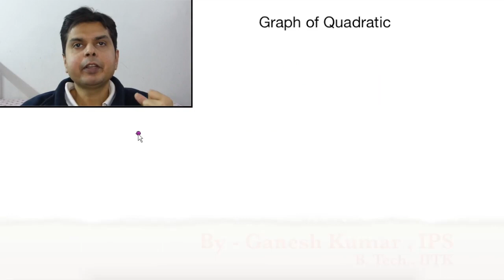Quadratic Equation Theory Part -10 Graph of Equation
In this video basic theory of Graph of Quadratic Equation  is discussed in detail . Good for Basic Theory understanding .